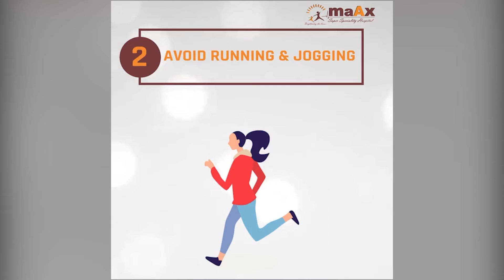5 Physical Activities Should Avoid During Pregnancy | MaAx Super Speciality Hospital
Some Physical Activities Should Avoid During Pregnancy.
Here Are Some Activities That Should Be Avoid During Pregnancy.
Be careful and Take Safety measures During Pregnancy.